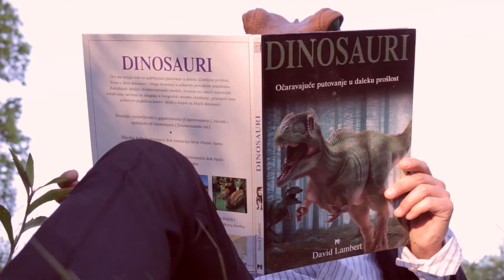Solarov - Do Mjeseca (Official Video)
Glazba: Ivan Pelivanović / Marko Radić
Tekst: Ivan Pelivanović
Aranžman: Ivan Pelivanović / Luka Tralić-Shot / Marko Radić / Sven Stazić

Scenarij, režija i montaža: Patrik Sečen
Snimali: Dominik Sečen, Joško Barbarić i Paul Markotić
Glume: Lucija Severinac i Nikola Bakšić